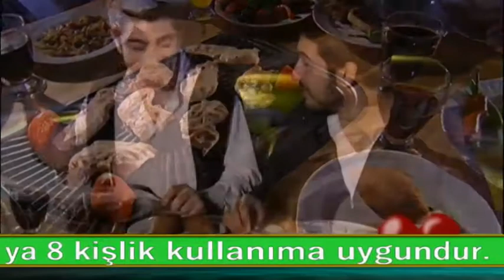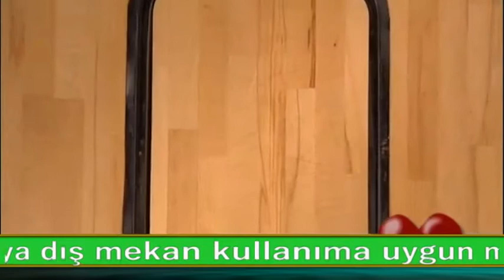ISPANAKLI TAVUKLU FIRIN MAKARNA - Olimpist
Nazım Usta'nın sunumlarıyla; Mutfaklarda günlük yaşantınızda faydalanabileceğiniz bilmeniz gereken püf noktalarını veriyor. Uygulamalı yemek, kek, pasta, salata, ızgara vb. yaparak çok farklı tatlarla sizi tanıştırıyor. YİYECEKLERİMİZİN ÇOĞUNU DOĞAL HALLERİYLE DEĞİL, PİŞİRİLDİKTEN SONRA YİYORUZ. Bunu bazen lezzeti artırmak, bazen yenilebilir hale getirmek, bazen de farklı besinleri aynı tabakta buluşturmak amacıyla yapıyoruz. Doğal olan şeyleri yenilebilir hale getirmek için yaptığımız hatalar eksikleri sizlerle paylaşıyorlar
Mutfağınızda bulabileceğiniz malzemelerle yöresel farklı yemekleri pratik uygulamalı yaparak anlatıyor. Mutlaka izleyiniz. Olimpist'in katkılarıyla gençlerin mutfakta bilmedikleri ve mutfağı sevenlere farklı tatlar uygulamalı sunumu ile Nazım Ustanın profesyonel çekimlerle sıkılmadan izleyebilirsiniz.